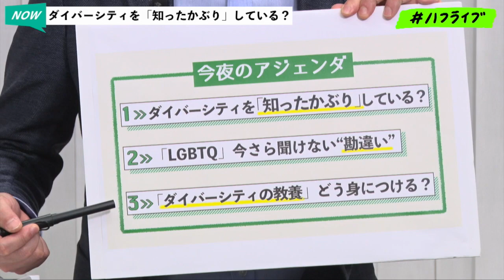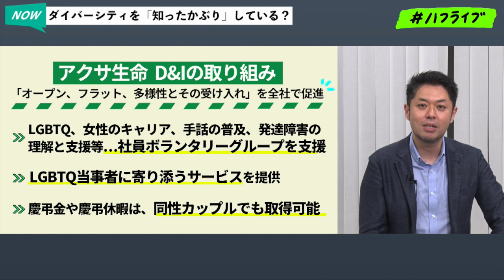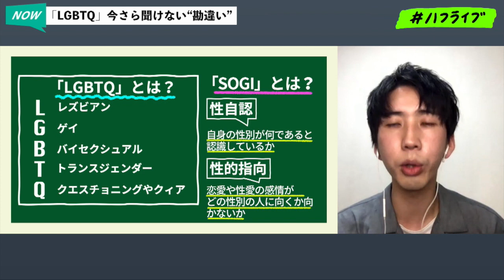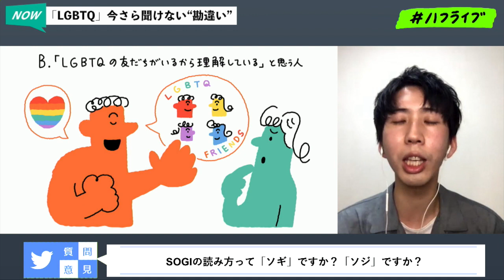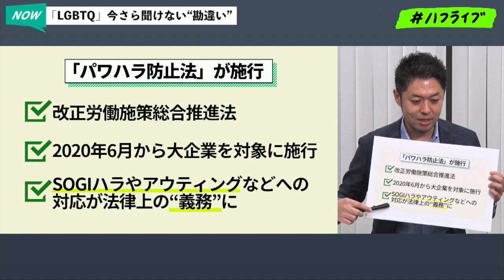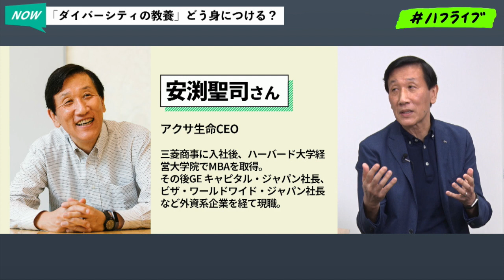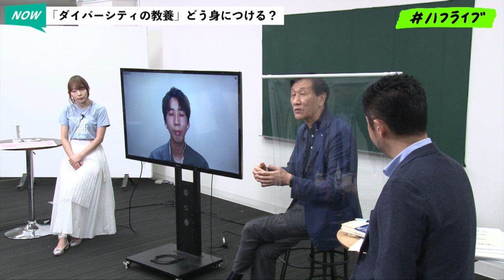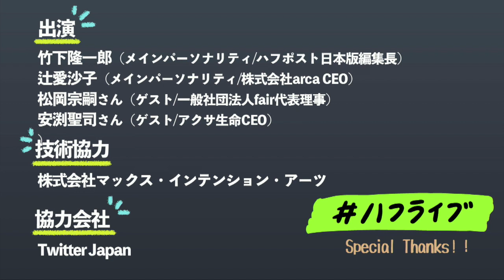ダイバーシティと“知ったかぶり”【ハフライブ】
「LGBTQの友だちがいるから、理解している」という発言、聞いたり、あるいは、口にしたりしたことがある人もいるかもしれません。

でも、当事者の友だちがいるからといって、「LGBTQを理解している」と言い切れるでしょうか？

本当は知らないけれど“知ったかぶり“をしてしまっている…。知っているつもりで、実は勘違いしてしまっている…。

「ダイバーシティ」や「LGBTQ」という言葉の認知度が高まっている今だからこそ、自分が“知ったかぶり“をしていないか見つめ直し、一人一人が安心して自分らしく働ける環境をつくるためのヒントを考えます。

＝＝＝出演＝＝＝
辻愛沙子/@ai_1124at_（arca CEO）
竹下隆一郎/@ryuichirot（ハフポスト日本版編集長）

＝＝＝ゲスト＝＝＝
安渕聖司さん（アクサ生命CEO）
松岡宗嗣さん（一般社団法人fair代表理事）

▼関連記事
ダイバーシティを“知ったかぶり”してるかも？働く人が身に付けたい「多様性の新教養」

LGBTに「ウチの会社は理解があります」 知ったつもりの言葉に隠れている“本当の偏見”